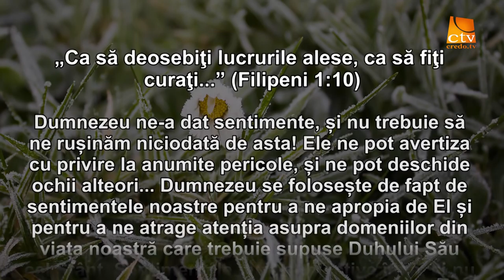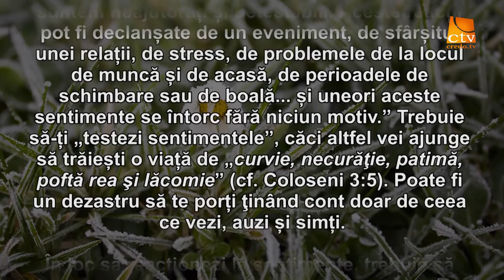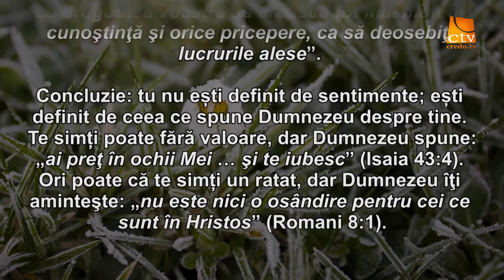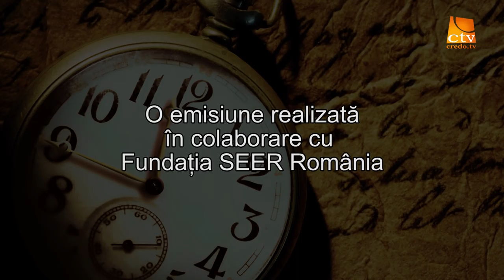Cuvantul Lui Dumnezeu pentru Astazi - 01.03.2016